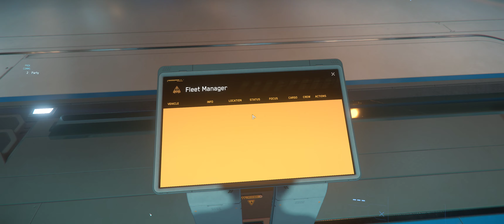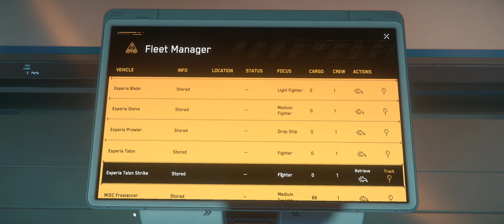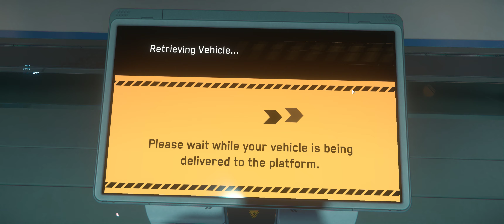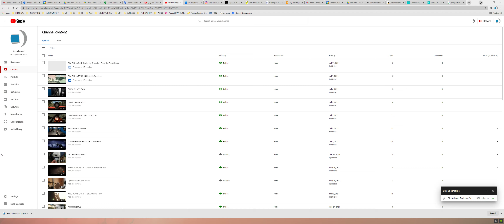Star Citizen 3 14 Exploring Orison